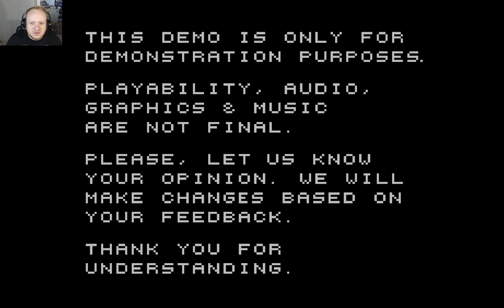FLIP THE BACON BLIND LET'S PLAY OF THE DEMO OF – KHARON'S CRYPT – PART 01!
Join me on my blind let's play the demo of Kharon's Crypt!

First and foremost I would like to thank Andromeda Project for giving me the okay to do a let's play series on the demo of Kharon's Crypt! I really appreciated it a lot! Thank you for having faith in me!

Developed and to be published by Andromeda Project, Kharon's Crypt is an eerie non-linear dungeon crawler game full of puzzles, riddles and deadly challenges, with graphics designed to follow the aesthetics of the beloved Game Boy Color.
In Kharon's Crypt, you'll be playing as Kharon (a being thought to be Death itself) in his mission to escape from the crypt where he had been sealed by a deranged king that wanted to elude death.

DESCRIPTION:
After their well-known work on Necrocosmos: There Is No God Up Here, the Spanish studio Andromeda Project, reveals that they have a new project in the making, Kharon's Crypt.

Designed to satisfy fans of the old-school Game Boy Color graphics, Kharon's Crypt is a game riddled with puzzles and deadly challenges that will put the players’ intelligence to the test as they guide Kharon﹘a being thought to be Death itself﹘in his mission to escape from the crypt he has been sealed in by a Deranged King who wanted to elude death.

The studio confirms that Kharon's Crypt’s Kickstarter campaign will begin next Tuesday, September 26th and offers the chance to test the game in its demo version for free on its

As for their previous project Necrocosmos: There Is No God Up Here, the developers confirm that the project is far from being discarded. However, since Necrocosmos’s developing process would be considerably longer and more complex, the team has agreed to wait until they have worked on it a bit more to launch a new Kickstarter campaign.

More Andromeda Project news in their official social media accounts on Twitter @AndromedaINDIE, Facebook @AndromedaIndie, & Instagram @andromedaindie.

KEY FEATURES:
As Kharon, your abilities are flying, going through physical objects, and making your enemies feel dizzy. To defeat your opponents and escape from the crypt, you'll need to steal the bodies of your enemies by possessing them. You'll be able to fly in a bat's body, fight from inside a skeleton, or even use a mime's abilities to help yourself hide!

KHARON'S CRYPT INFO:
Hebi Lee - Game Creator.

Mimi (Mimibits) -  Art & Pixel Art.

Ana Schatten - Concept Artist & Marketing Supervisor.

Antonio Reche (Antor) - Pixel Art & Programming.

My video posting scheduled will be MONDAY-WEDNESDAY and FRIDAY-SUNDAY!

CONNECT WITH FLIP THE BACON

If you like fun and excitement, then you are in the right place!